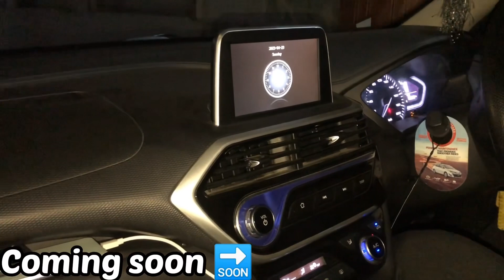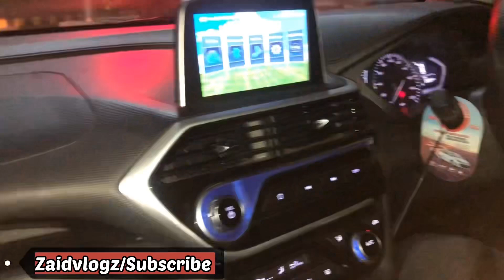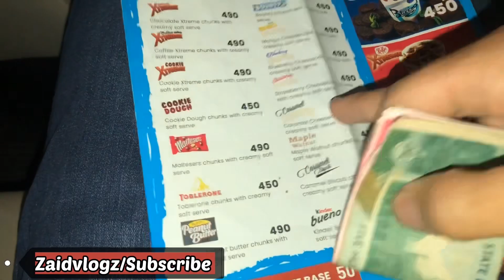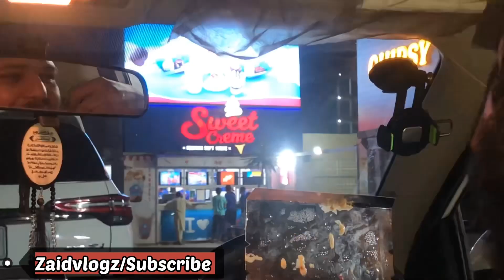(Vlog-120)|| i Miss You || Baker Butt || Mera Czn Phir Chal Gya..